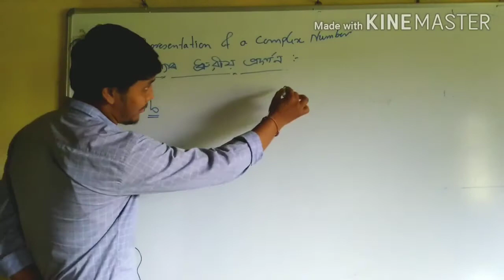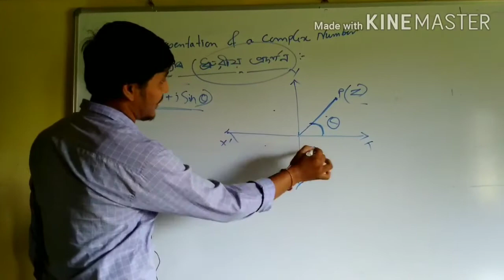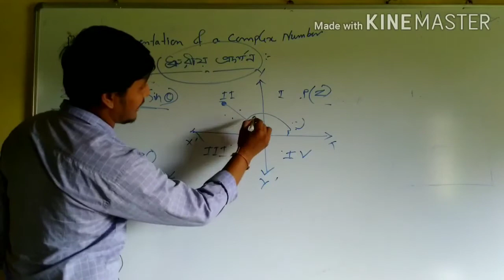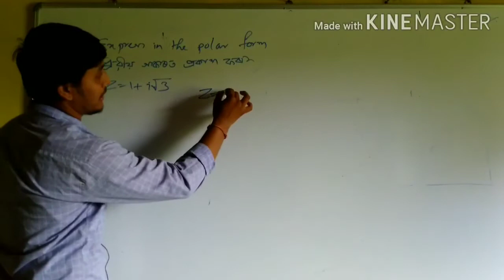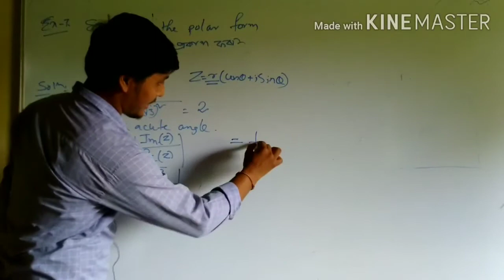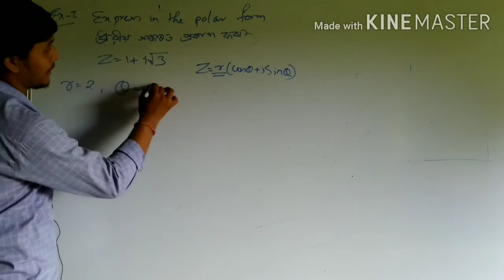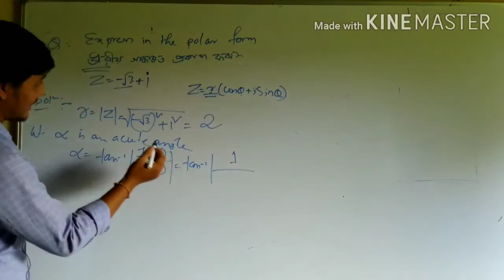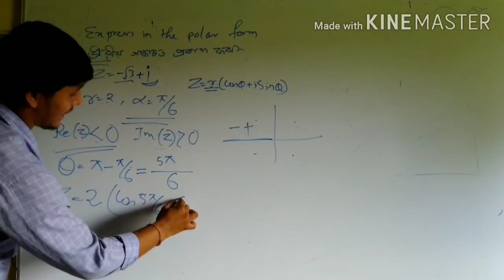August 14, 2020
COMPLEX NUMBER /জটিল সংখ্যা /H.S. FIRST YEAR/ POLAR REPRESENTATION